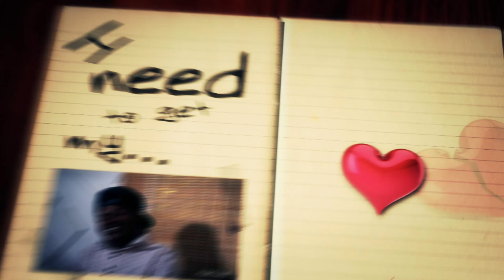Keaobaka Malebatsi – Love Back | mzansi Magic | S1 | Ep8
Without even giving him a chance to ask for love back, Lerato leaves the table and tells host, Mzwandile that she wants nothing to do with her ex-boyfriend.